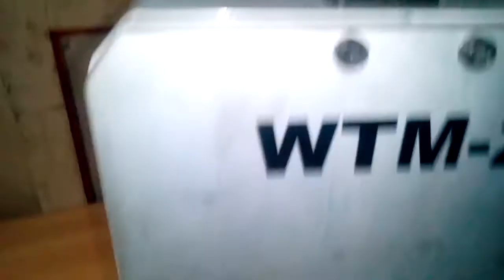WIRE TWISTING MACHINE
We MACHINE WORKS is Manufacturer of scrap wire stripping machines and wire cutting and stripping machines in Bengaluru since 2011
Our Products
Scrap wire stripping machine
Automatic wire stripping machines for recycling business
Automatic wire cutting and stripping machines for wire harness business
Sleeve / Wire / Tube cutting machine for wire harness business